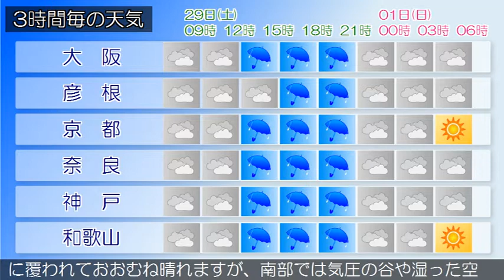2020/02/29 近畿地方の天気予報 朝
大阪府は、気圧の谷や湿った空気の影響で曇っています。２９日の大阪府は、前線や低気圧の影響により曇りで、昼過ぎから次第に雨が降る見込みです。３月１日の大阪府は、高気圧に覆われておおむね晴れるでしょう。【近畿地方】近畿地方は、気圧の谷や湿った空気の影響で曇っています。２９日の近畿地方は、前線や低気圧の影響により曇りで、昼前から次第に雨が降る見込みです。３月１日の近畿地方は、北部や中部では高気圧に覆われておおむね晴れますが、南部では気圧の谷や湿った空気の影響でおおむね曇るでしょう。